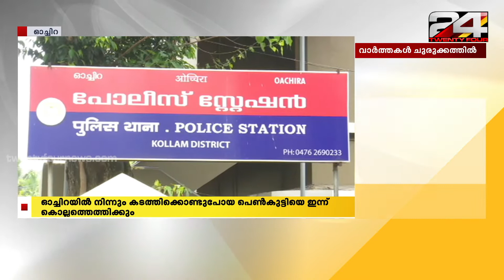ഓച്ചിറയിൽ നിന്നും കടത്തിക്കൊണ്ടുപോയ പെൺകുട്ടിയെ ഇന്ന് കൊല്ലത്തെത്തിക്കും | 24 Special